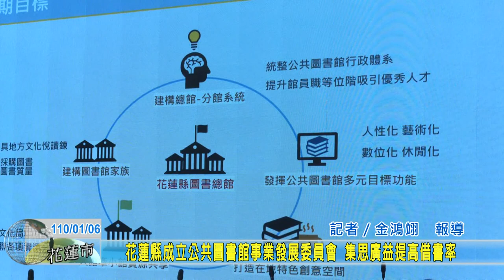20210106 01 花蓮縣成立公共圖書館事業發展委員會 集思廣益提高借書率